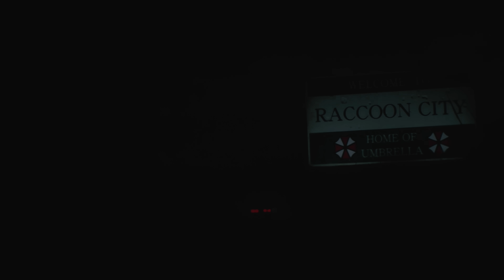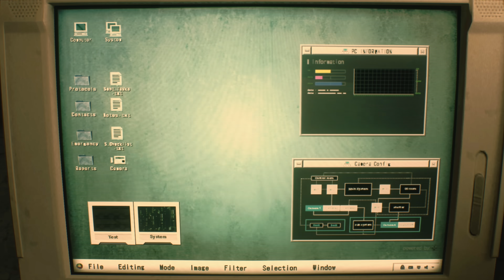Zagrajmy w Resident Evil 2 Remake PL | Leon A | odc. 1 - Horror w Raccoon City | Hardcore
Oto pierwszy odcinek mojej serii Zagrajmy w Resident Evil 2 Remake PL 2019 (lub jak kto woli: Zagrajmy w Resident Evil 2 PL 2019). Tym razem rozpoczynamy scenariusz Leon 1st / Leon A. Produkcja została stworzona przez firmę Capcom, a ja gram na PlayStation 4 Pro. Tytuł przechodzę na najwyższym poziomie trudności - Hardcore. Kolejne odcinki w miarę możliwości będę starał się wypuszczać codziennie.

Resident Evil 2 z 2019 roku to remake kultowego survival horroru wydanego pierwotnie w 1998 roku. W latach dziewięćdziesiątych seria Resident Evil na dobre spopularyzowała ten gatunek, a zombiaki zaczęły być jednymi z bardziej rozpoznawalnych przeciwników w tego typu produkcjach. Remake gry Resident Evil 2 oferuje nie tylko nowoczesną oprawę graficzną, ale też mnóstwo zmian w rozgrywce, projektach lokacji i zagadek. W serii "Zagrajmy w Resident Evil 2 Remake PL" pokażę Wam przejście całej gry na najwyższym poziomie trudności Hardcore. Mam w planach ukończenie scenariusza Leona i Claire, bo dopiero poznanie obu historii pozwoli odblokować prawdziwe, pełnoprawne zakończenie. Premiera gry Resident Evil 2 Remake miała miejsce 25 stycznia 2019 roku na PC oraz konsolach PlayStation 4 i Xbox One. W naszym kraju tytuł został wydany w polskiej kinowej wersji językowej (napisy).